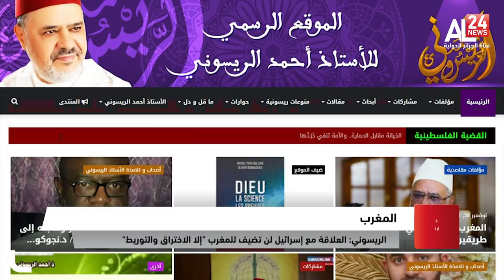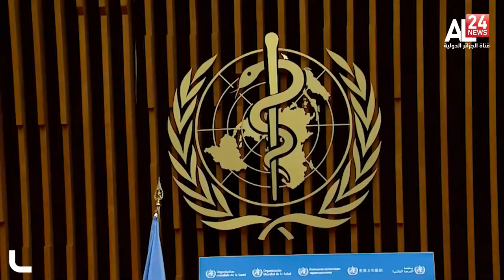موجز التاسعة 27/11/2021